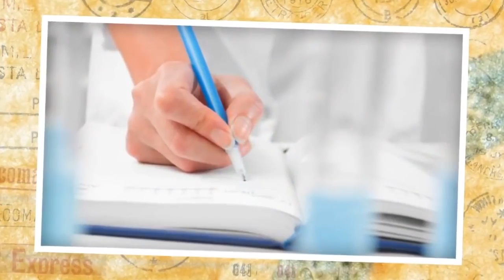மிக சக்திவாய்ந்த சிவஅஸ்திரம் யாருக்கு வழங்கினார் தெரியுமா? ஏன்?